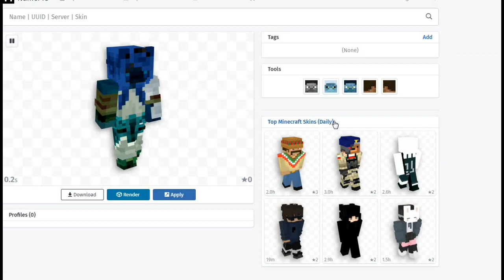CustomNPCs＿來創造各種Skin的人物吧！#1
相當高自由度的模組，擁有大量的設定可調整！
超簡單的套用各種人物Skin。做出超多樣NPC呢～

到底有哪些方法呢？讓我們一個一個來了解！

…Wish？

savanna♪ファンタジー系。大草原で動物たちが駆け回る。